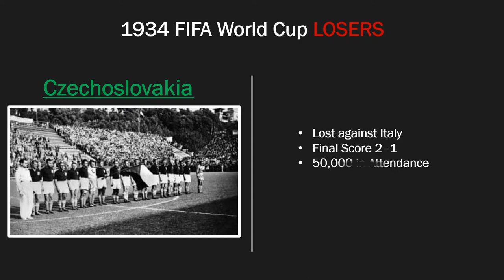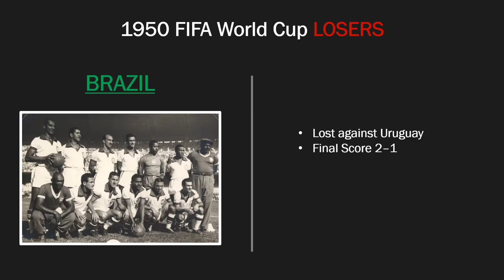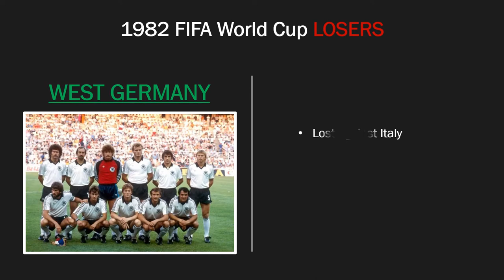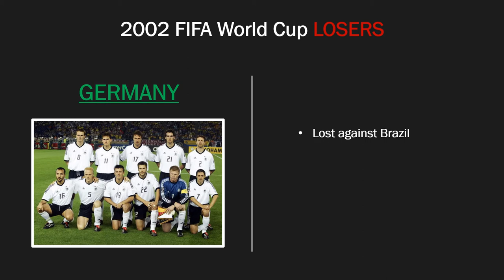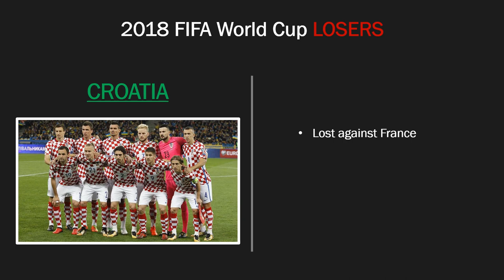All World Cup Finalist Losers 1934 - 2018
Music in this video
Artist - Code Switch Productions